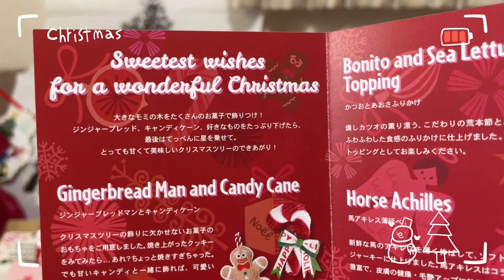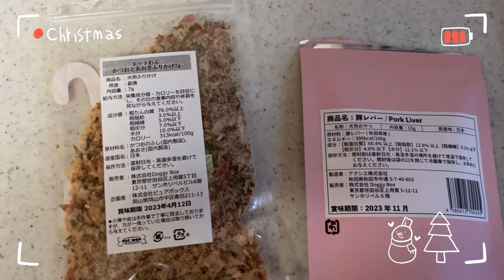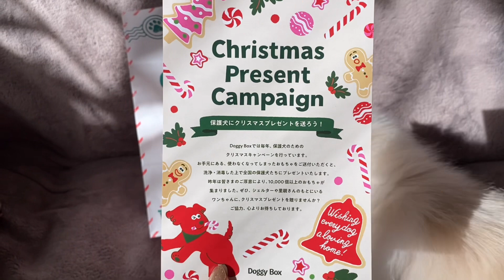【DoggyBox12月】ドギボからクリスマスプレゼントが届いたよ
📍Doggy Box